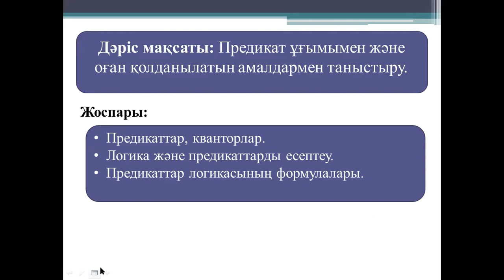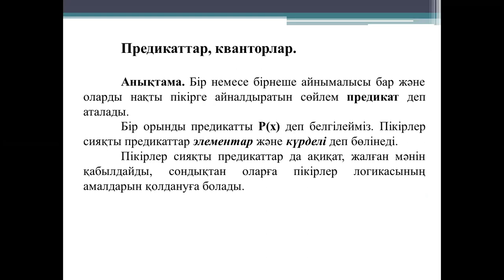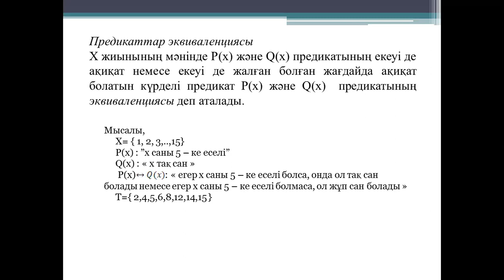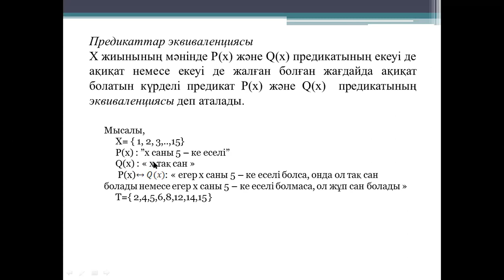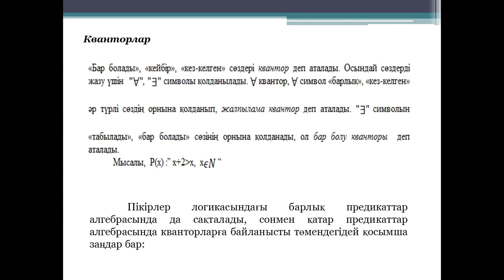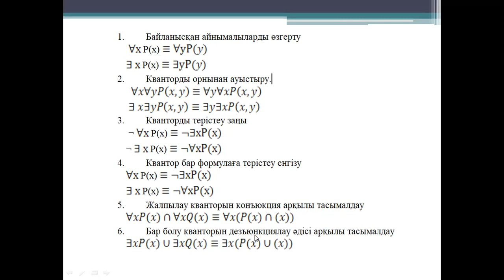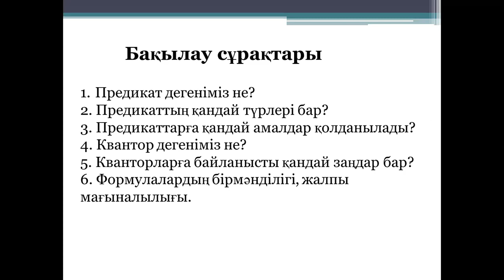Талипова М.Ж. Логика есептеу. 7лекция